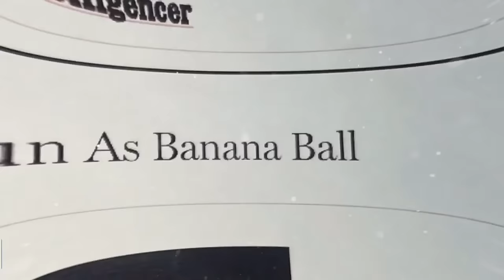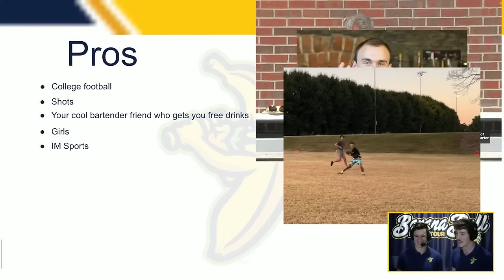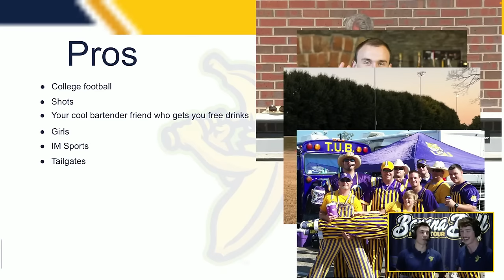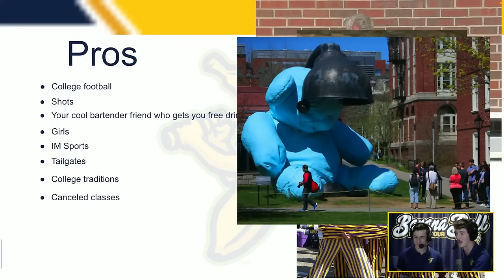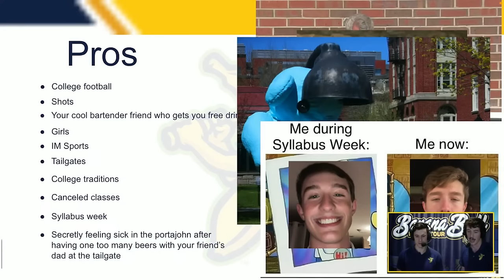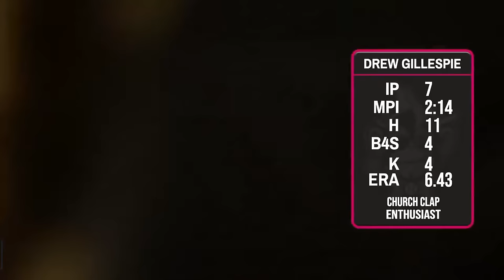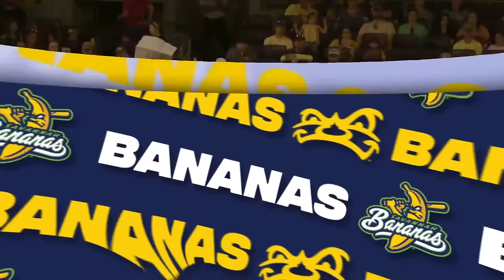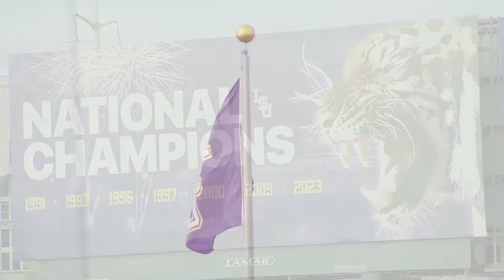KILTS ARE BACK! Savannah Bananas vs Party Animals LSU Finale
Enter the Zappos Giveaway to win a free pair of shoes in the 7th inning! Wait for the secret Buzzword to be revealed and enter

1. Every Inning Counts: The Team with the most runs at the end of the inning gets a point, the team with the most points wins the game! In the last inning, all runs count for a point!
2. Two Hour Time Limit
3. No Stepping Out of the Batters Box
4. No Bunting
5. No Mound Visits
6. Walks are Sprints
7. If a Fan Catches a Foul Ball it's an Out
8. Batters Can Steal First
9. One on One Showdown Tiebreaker
10. The Challenge Rule
11. The Golden Batter